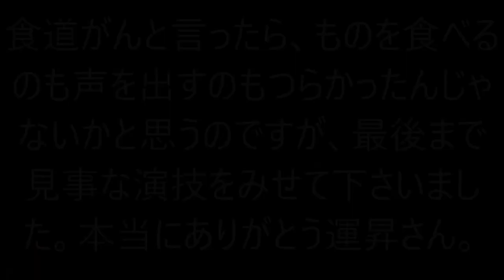亡くなられた石塚運昇さんを惜しむ動画（新旧銀英伝の名脇役・バナナフィッシュのゴルツィネもっと聞きたかった…）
突然の訃報に動揺して、少し支離滅裂な内容になってしまいましたが、とりあえず心よりお悔やみ申し上げると共に、ご冥福をお祈りいたします…m(__)m
それにしたって、68歳は早すぎるよぅ…(´；ω；`)ｳｩｩ